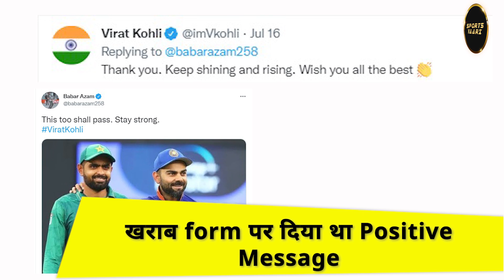Practice में ViratKohli और BabarAzam का आमना-सामना, Social media पर viral हुई 6 seconds की मुलाक़ात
Run paid groups on WhatsApp & Telegram.